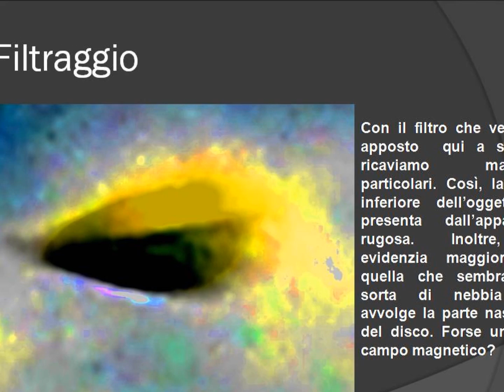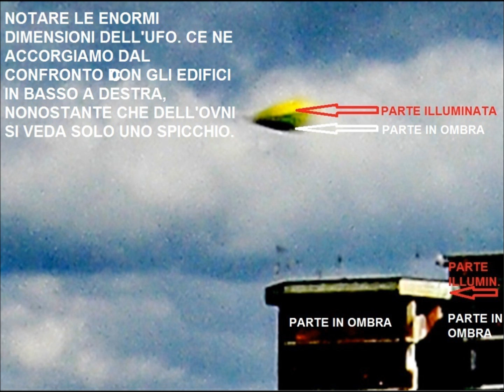UFO/OVNI 2013 CASTELVOLTURNO (ITALY)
. presidente dr. Angelo Carannante - Un avvistamento ufo avvenuto il 13 marzo 2012 (e non 23 come per errore riportato nel video) al Villaggio Coppola, frazione di Castelvolturno, provincia di Caserta. Le indagini del C.UFO.M.ivi comprese le analisi, hanno accertato che siamo in presenza, fino a prova contraria, di un vero e proprio ufo. Nella foto, si vede la punta di quella che ha l'apparenza di una vera e propria probabile astronave. Il testimone ha visto l'oggetto solo in foto. Le analisi sono di Carmine Silvestri con la collaborazione di Biagio Fusco. Musiche di Paola Tascione.